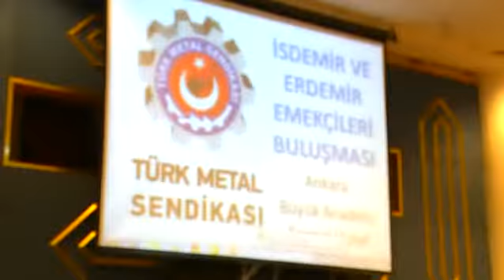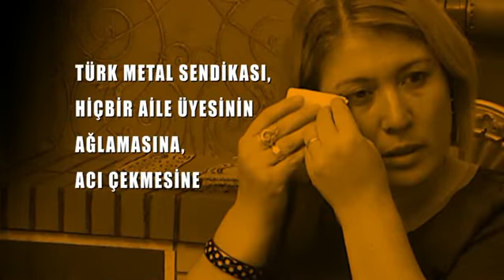TÜRK METAL SENDİKASI VE ÇELİK-İŞ FARKI